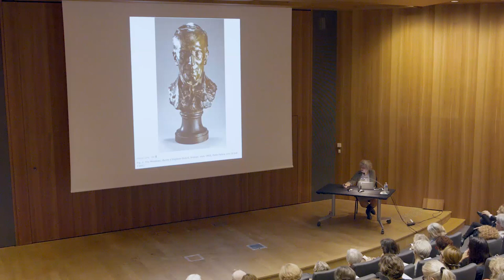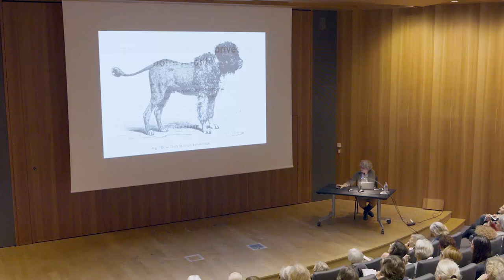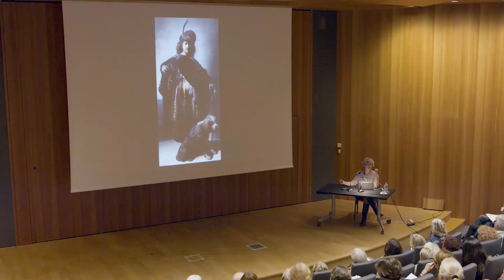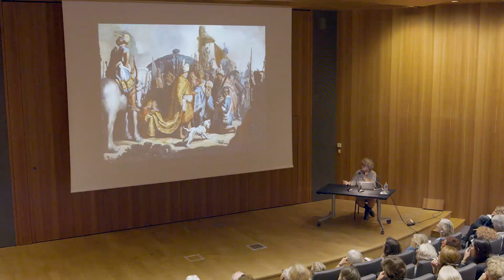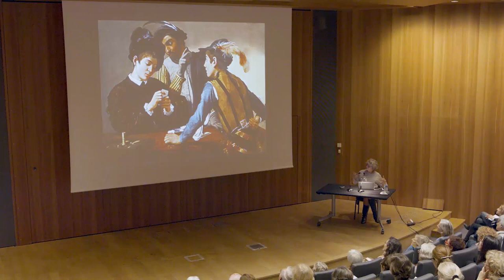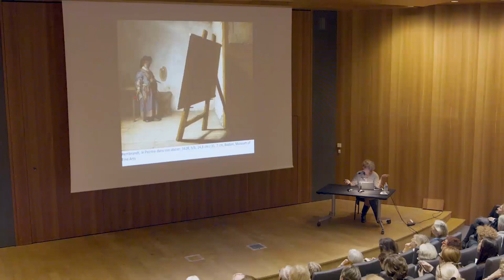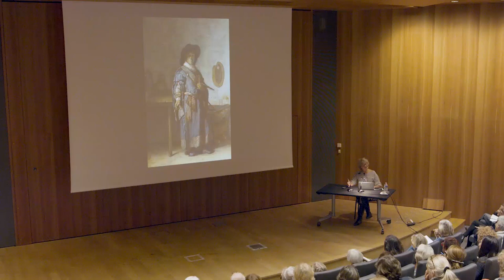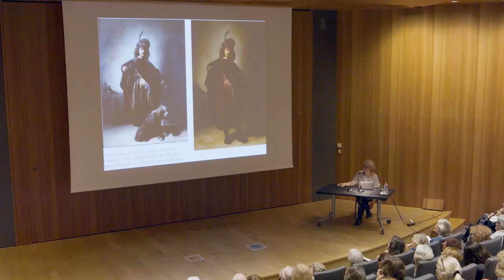Conférence : Rembrandt, Portrait de l’artiste par Nadège Laneyrie-Dagen | Les Paris de l'Art 2019/20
L'historienne de l'art Nadège Laneyrie-Dagen décrypte l'oeuvre "Portrait de l’artiste en costume oriental" de Rembrandt dans le cadre du cycle Les Paris de l'Art 2019/20.

L'oeuvre :
Portrait de l’artiste en costume oriental. Rembrandt, Vers 1631, Petit Palais, musée des Beaux-arts de la Ville de Paris.

Séance organisée le 17 octobre 2019 dans l'auditorium du Petit Palais.